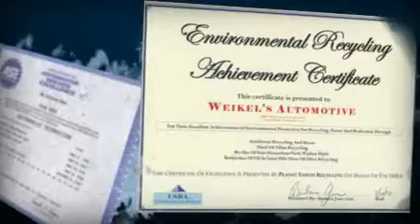Fix Cracked Cylinder Block Mesa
Can you fix a Cracked cylinder block mesa
or make other auto or car repairs?